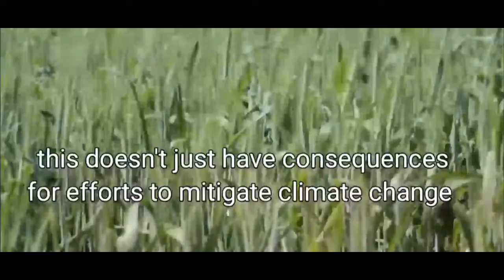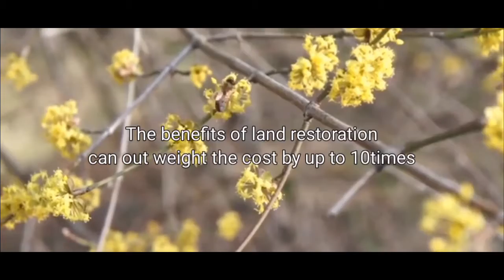Fact for the day!! Carbon in soil, Greenhouse effects!!climate change!!soil degradation!! Respite